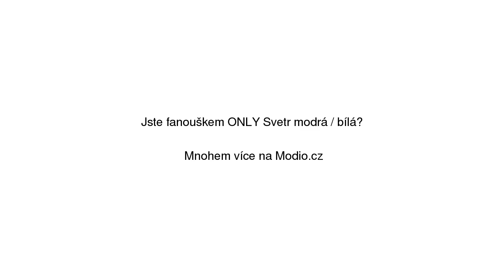ONLY Svetr modrá / bílá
ONLY Svetr modrá / bílá se slevou 14% na Modio.cz. Dámský svetr Only Modio.cz - módní inspirace i možnost nákupu online.